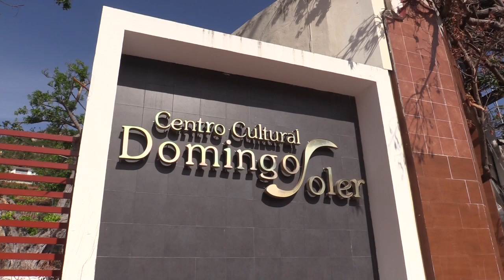RTGnoticias | Realizan jornada de limpieza en el teatro cultural Domingo Soler